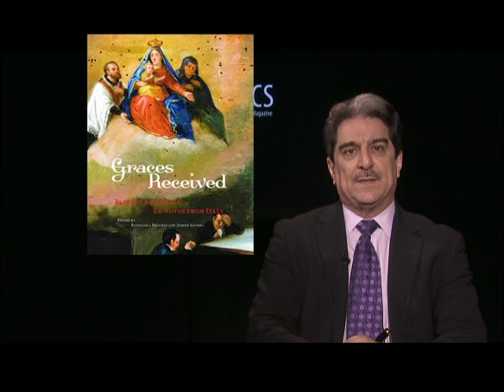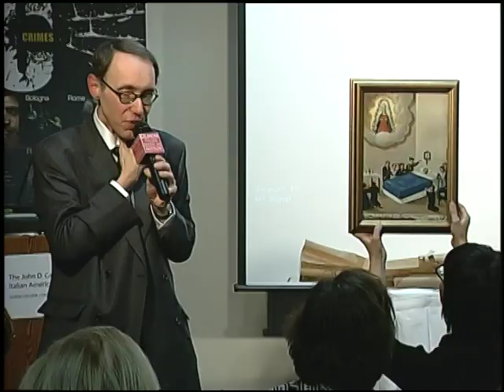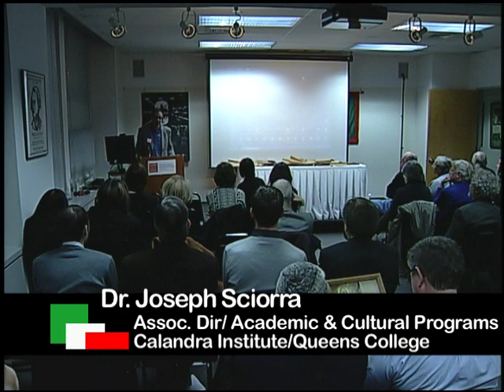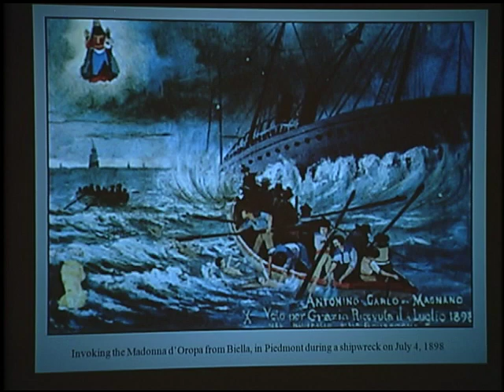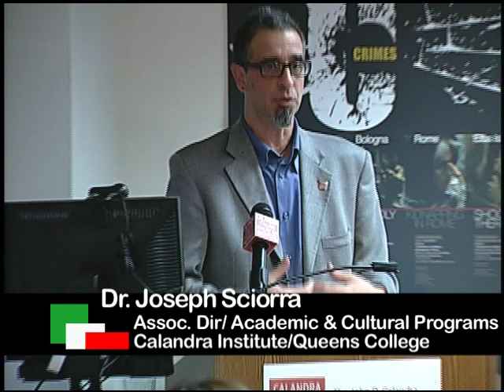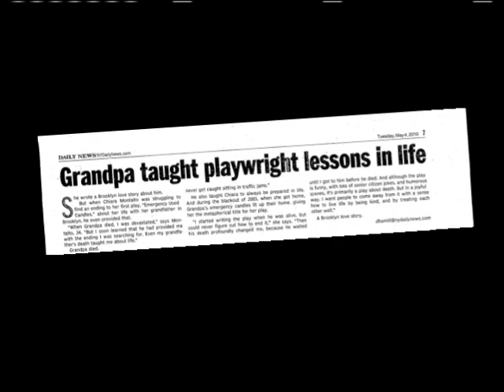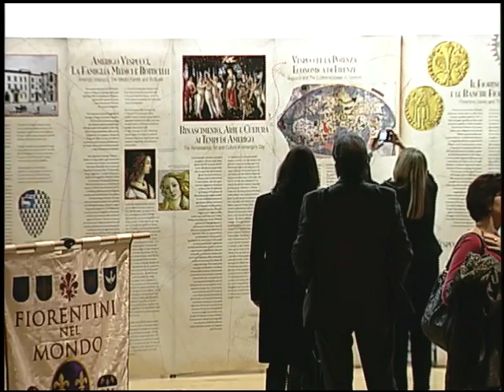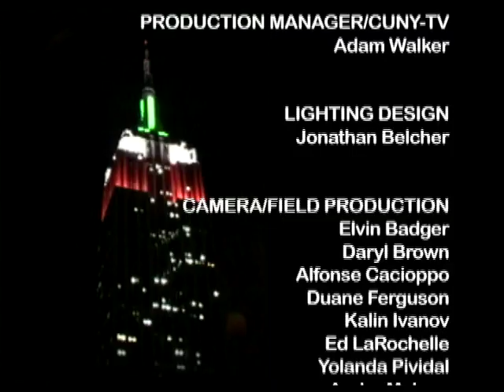Italics: February 2012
Italics is co-produced with the John D. Calandra Italian American Institute at Queens College/CUNY.  (Taped: 02/12)